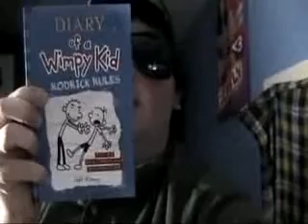Books Into Movies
This is another video that has me in it. This time, I'm talking about some new books I bought last weekend, they're all "Diary Of A Wimpy Kid" books. And I also talk about movies based on books.